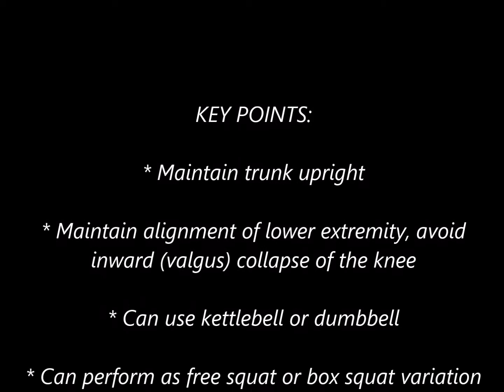Goblet Squat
Example of the Goblet Squat as discussed in the Performance Ready: ACL Injury Prevention eBook.